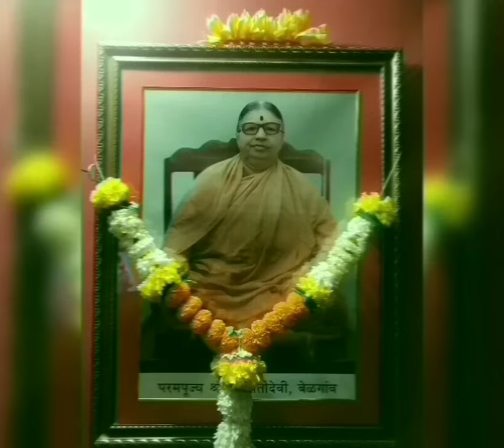कलावती आई सायंस्मरण शनिवार भजन kalavati Aai bhajan Saturday kalavati Aai bhajan sanivar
परम पूज्य श्री कलावती आई
सर्वी ही भजने आईंची आहे
सर्व श्रेय कलावती आईचे आहे
आपन पाहिल्या बादल आपले
आभारी आहे़ 🙏